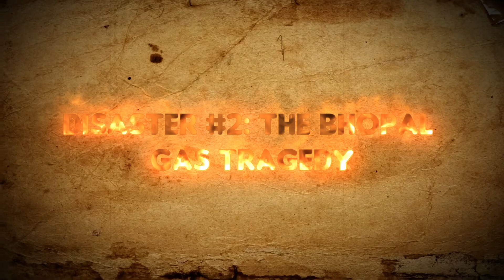9 Catastrophic Man-Made Mistakes That Altered The Course Of History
From the Chernobyl meltdown to the Deepwater Horizon oil spill, history is marked by catastrophic disasters caused by human hands. In this video, we explore 9 of the most devastating man-made disasters that reshaped economies, environments, and societies. Learn the harrowing stories behind these events, including the Exxon Valdez spill, the Bhopal gas tragedy, and even the infamous sinking of the Titanic. These disasters serve as stark reminders of our impact on the world—and the urgent need for change. Join us as we uncover the human errors and decisions that led to these life-altering events.

Welcome to Lost Ages, where we unravel the mysteries of ancient civilizations, delve into forgotten histories, and explore the enigmas that have puzzled scholars for generations. Our journey takes us across time and space to shed light on the stories and secrets of bygone eras. From the great pyramids of Egypt to the lost city of Atlantis, and from ancient mythology to unexplained artifacts, join us as we seek answers to history's most intriguing questions.